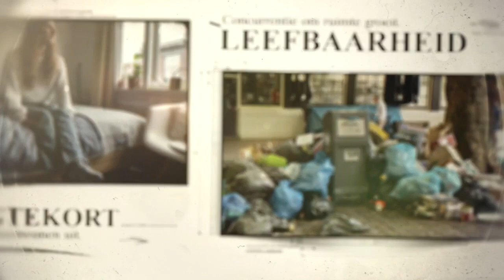Jouw traineeship bij Companen - De opstap naar een baan met impact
Ontdek via een traineeship bij Companen of de wereld van wonen iets voor jou is. Meer informatie